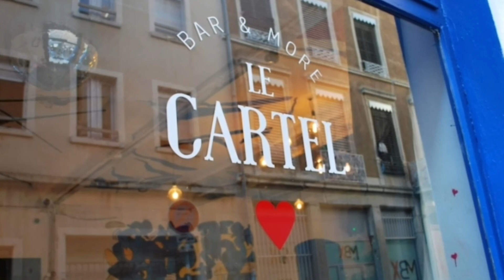Dédistribution du Petit Paumé au Cartel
Dédistribution du Petit Paumé suite à la polémique autour du guide lyonnais